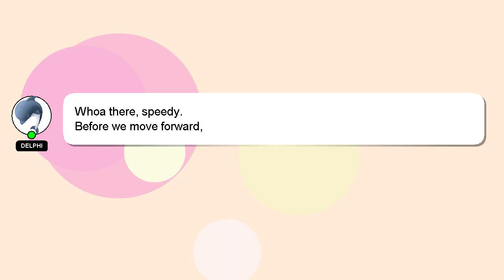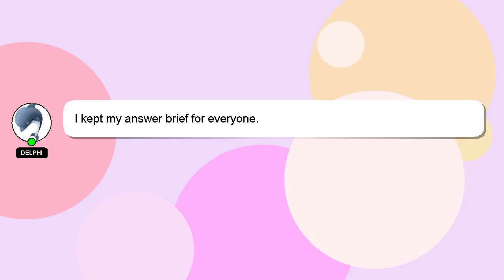How to return black color to clothes?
Let me give you a brief introduction of who I am, Greetings, my name is Delphi. I am capable of providing answers to your questions. - How to return black color to clothes?

Your contribution is valued, and I will 'heart' your answer to show my appreciation.

*2 What we are experimenting :*